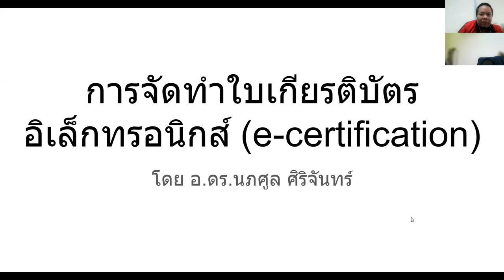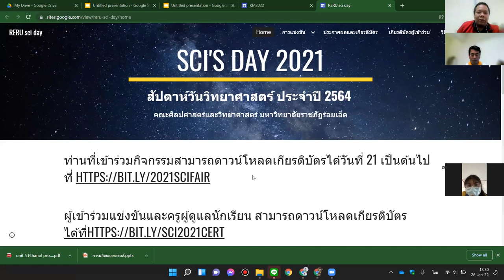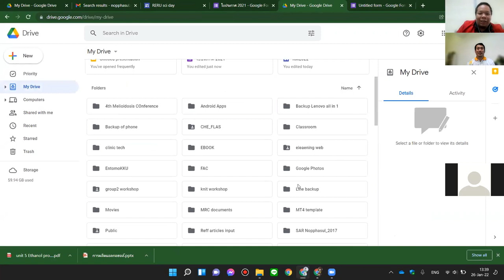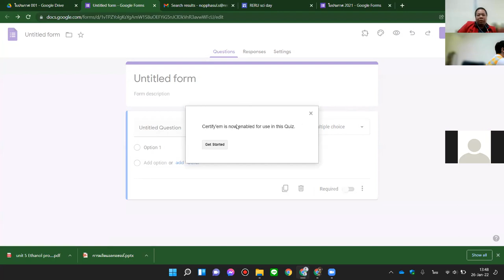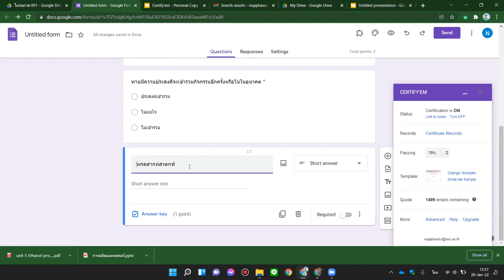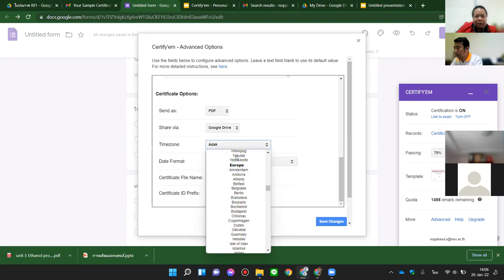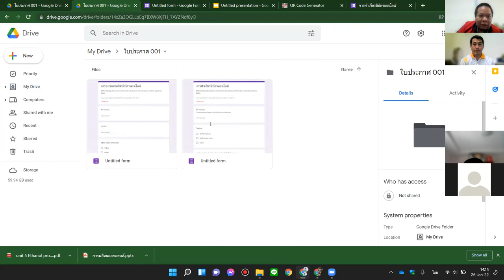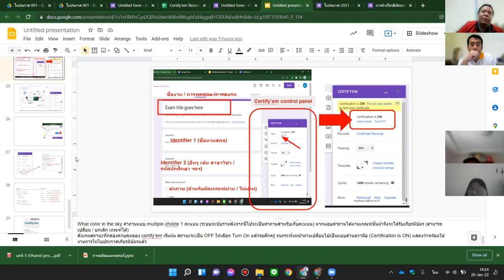อบรมการสร้างเกียรติบัตรอิเล็กทรอนิกส์ด้วย google form และ certify'em